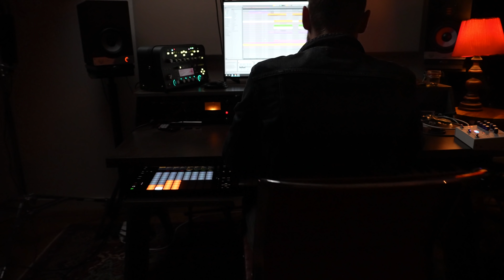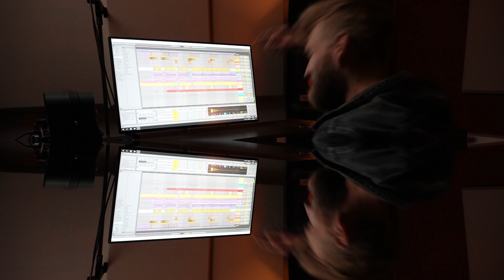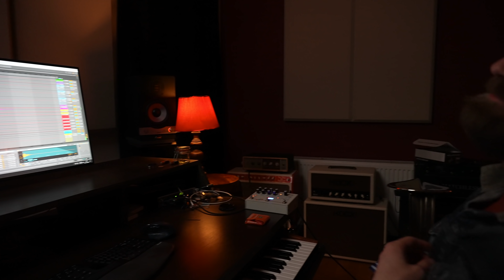LOCRIAN Mixtape (ft. Samurai Guitarist, Ben Levin, Paul Davids and Nahre Sol)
The songs featured in "5 musicians, 1 scale."